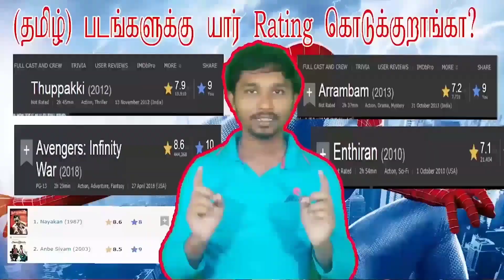Marutha Movie Review | Marutha Public Talk | Marutha 2022 Review